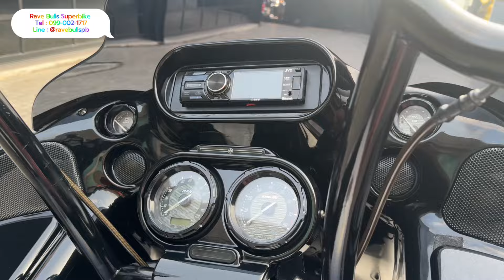FLTRXSE CVO ROAD GLIDE รถปี2012 น้องแพนด้า🐼🖤🤍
Harley Davidson FLTRXSE CVO ROAD GLIDE 🐼
รถปี : 2012
เลขไมล์ : 28,000 ไมล์
SPEC : 1HD
เครื่องยนต์พิเศษ CVO : Screamin 110CI (1800CC)
สีพิเศษ CVO : White Gold Pearl / Starfire Black With Real Smoke Graphics 🖤🤍

: รายละเอียดของแต่ง :
- ท่อ CFR + คอ Vance & Hines
- กรอง RSD
- จูนกล่อง Screamin Eagle
- ล้อ 21” & จานเบรค PM
- ปั้มเบรคหน้า Arlen Ness
- เบาะ Saddleman
- ชุดเครื่องเสียงบลูทูธ JVC
- แคชบาร์ หน้า&หลัง HD
- ไฟสปอร์ตไลท์ HD
- เล็บหมี พร้อมด็อกกิ้ง
- Footboard & คันเบรค & คันเกียร์ CVO
- แฮนด์ 14“
- ชิวหน้าสโมค HD 12" พร้อมคาดชิว PM
- พักเท้าคนซ้อน CVO
- ครอบโช็คหน้า Arlen Ness
- ครอบหัวเทียน HD
- สายหัวเทียน Screamin Eagle
- กาดเฟรม Arlen Ness

💰ขาย 978,000.-
( ไม่รวมประกันชั้นหนึ่งนะคะ )

👤 Line Official : @ravebullspb
💻 PAGE : Rave Bulls Superbike

📆 เปิดให้บริการวันจันทร์-เสาร์
🚫 ( ปิดทุกวันอาทิตย์) 🚫
(วันหยุดนักขัตฤกษ์ เปิดให้บริการตามปกติค่ะ)

📍 Google Map : Rave Bulls Garage
หรือ ค้นหา วัดอุทยาน บางกรวย นนทบุรีค่ะ
(อยู่ติดกับวัดค่ะ บ้านเลขที่168 ค่ะ)